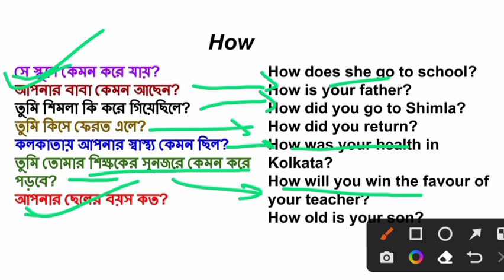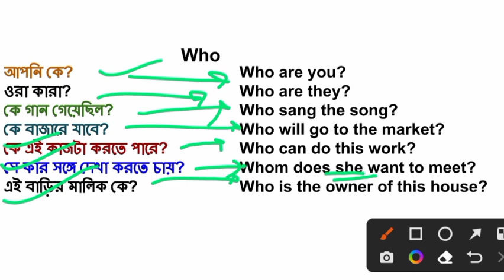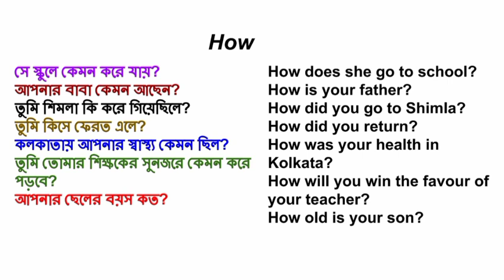Some important sentence by using "how" and "who"|| ইংরেজিতে কিছু গুরুত্বপূর্ণ বাক্য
How does she go to school?
How is your father?
How did you go to Shimla?
How did you return?
How was your health in Kolkata?
How will you win the favour of your teacher?
How old is your son?
Who sang the song?
Who will go to the market?
Who can do this work?
Whom does she want to meet?
Who is the owner of this house?